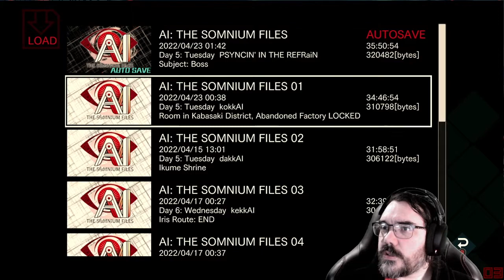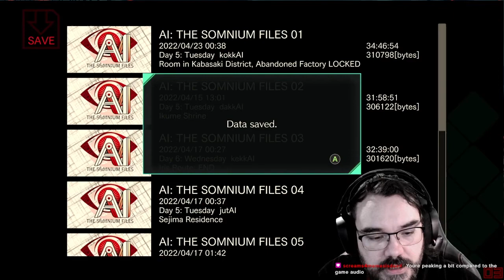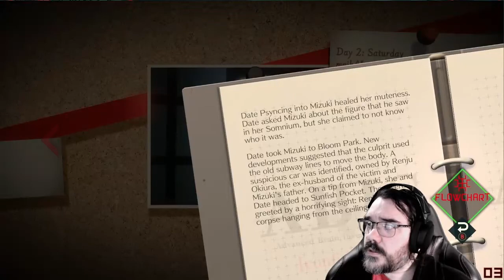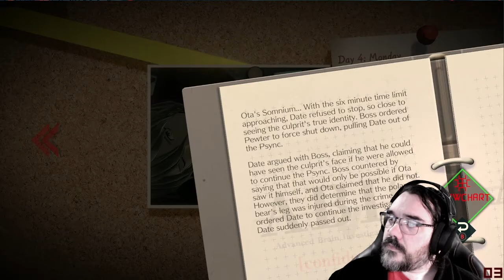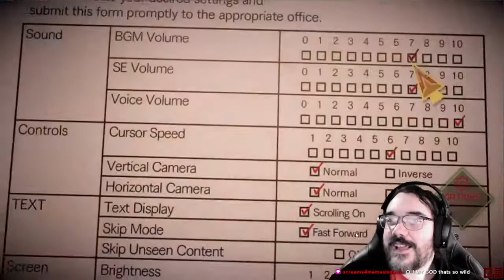Daisy Chain || E35 || AI Somnium Files Adventure [Let's Play]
It's gonna be really difficult to not put spoilers in the title but at least this should be unintelligible to anyone early in the game. We are getting answers and for the most part they do line up with the experiences we had but without knowing about [redacted] how could we have speculated any of this?